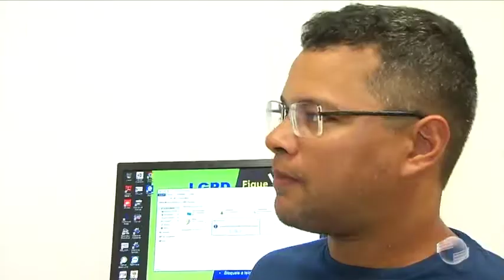Linha de crédito incentiva abertura de novos negócios